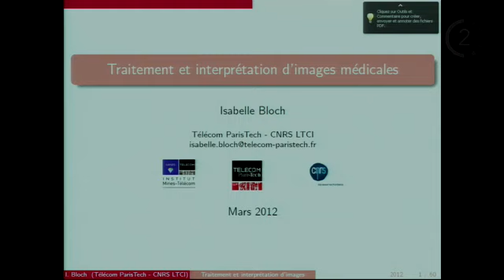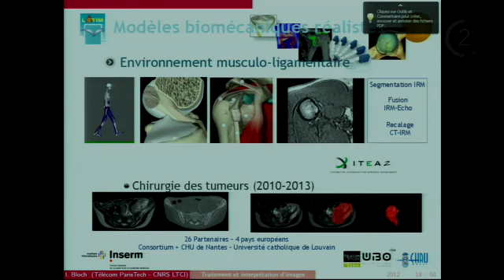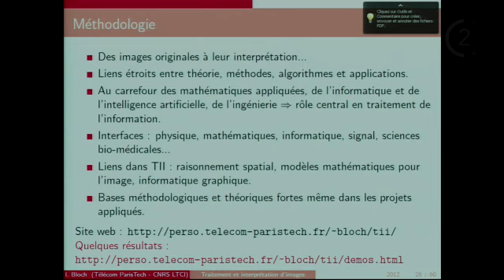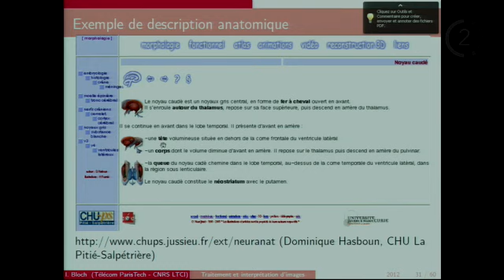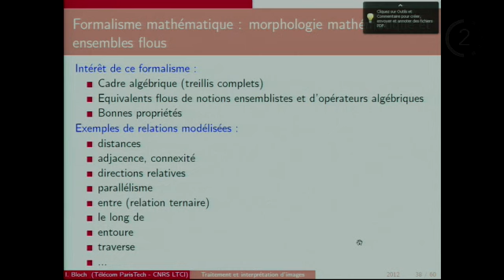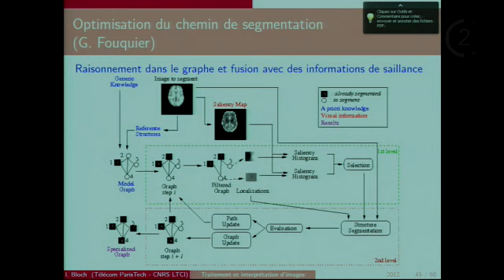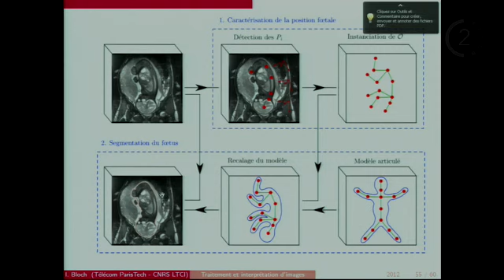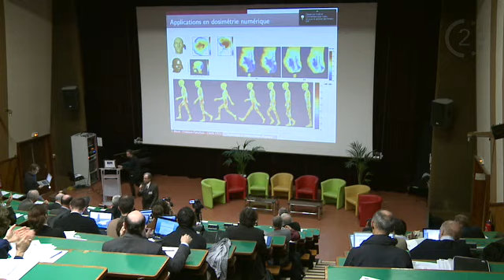Traitement et analyse des images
Colloque Ingénierie et STIC pour la Santé
I. Bloch, Télécom ParisTech